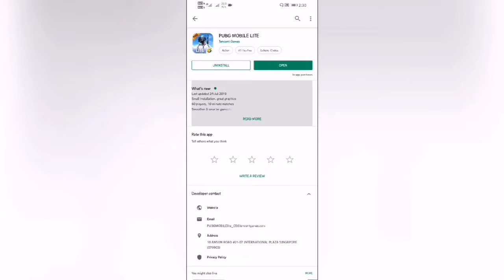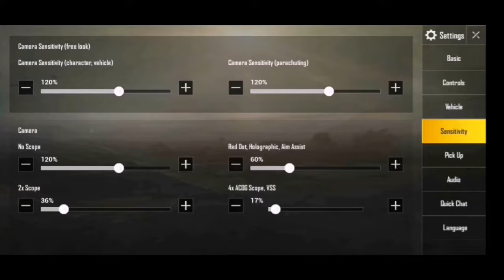my first impression about pubg mobile lite with gameplay | full review | ZoRzE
Connect me with instagram :
My Insta id ap logo ke liye laya hu me full review pubg mobile lite ka.game kesa he aur game me kya kya he sob kush..pasand aye toh like share aur subscribe kr dena.thnks for watching my video